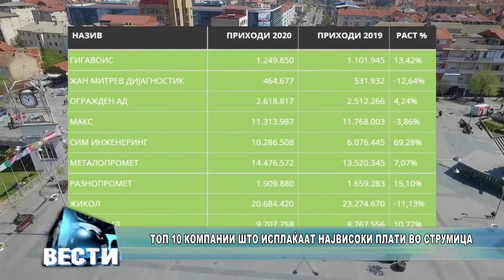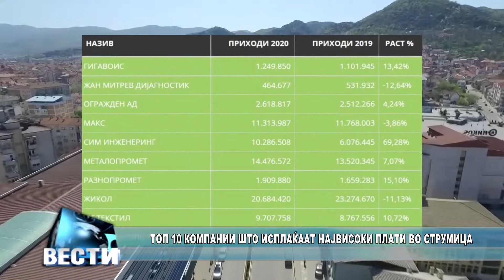Топ 10 компании што исплаќаат највисоки плати во Струмица